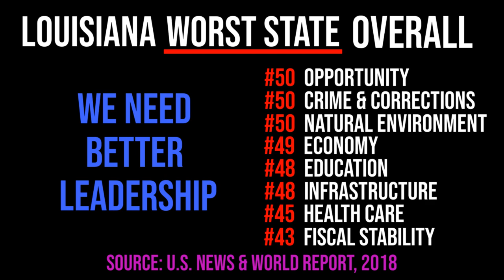Tammy Savoie for LA House Dist. 94 Official Campaign Video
Hey y'all, my name is Tammy Savoie and I'm running to represent you in Baton Rouge for Louisiana's 94th district.

Contribute to our campaign!